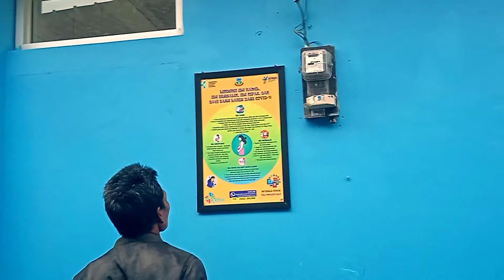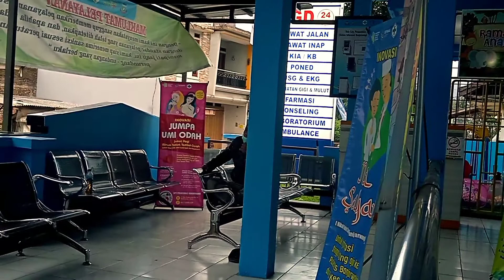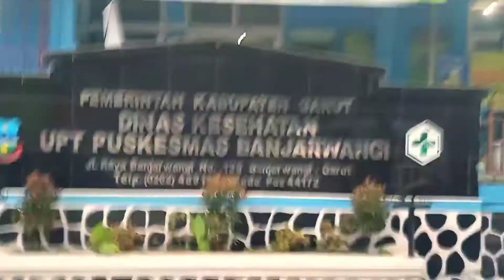PUSKESMAS (PKM) Banjarwangi |KECAMATAN BANJARWANGI, KABUPATEN GARUT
Adalah pusat kesehatan yang ada di kecamatan banjarwangi, kabupaten garut